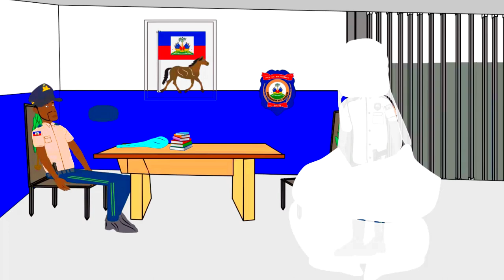zonbi lage #18 TIKOMIK AN KREYOL